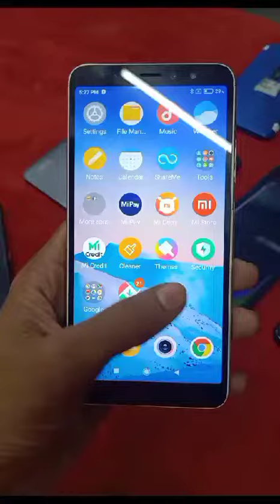second hand mobile Under ₹3000/- wholesale price 🔥 Chhattisgarh second hand mobile market